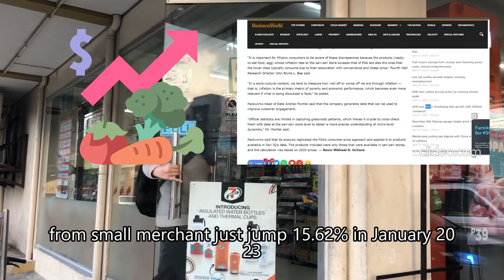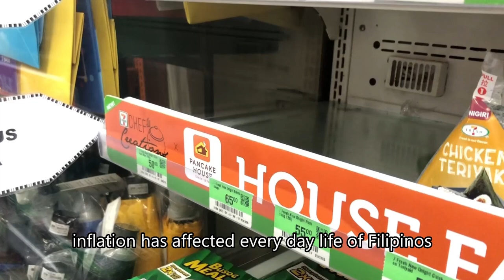A day in the life of an APEC student vlog: How does inflation affect students in the Philippines?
This vlog presents how students are affected by inflation in the Philippines and how they face it in their daily life. Students have a budget, the majority of which is spent on everyday necessities such as food, and transportation expenses. The video discusses how inflation impacts youngsters and what it's like to be an APEC student dealing with inflation.

Assets used in this video mostly came from Canva contributors. We also used videos from news outlets online: